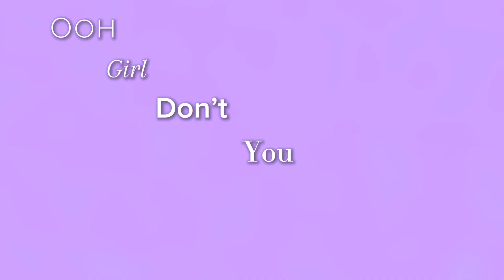@aquangel. edit (been a while since I’ve made one)🩵